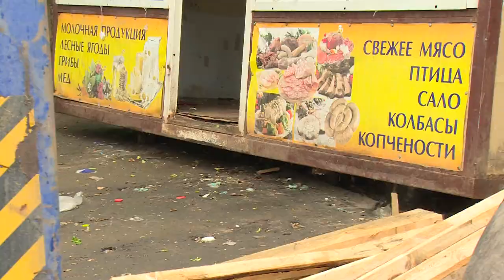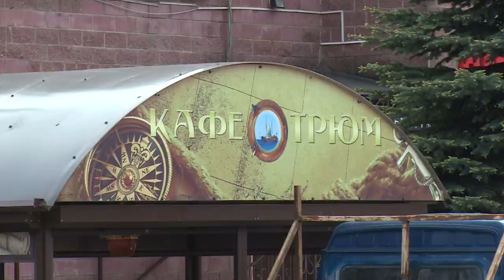Торговля по правилам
В Щёлкове начался снос незаконно построенных объектов торговли. За день демонтировали две торговые точки и веранду кафе в центре города.